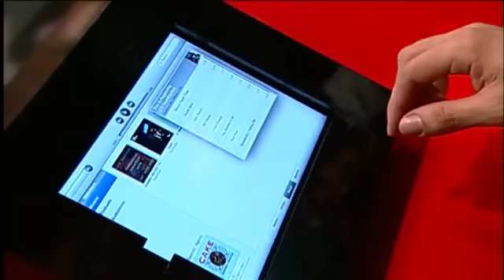Criolo - Rockgol part: 2